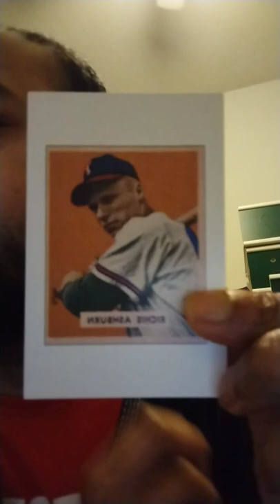Richie Ashburn Photo Card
Check out Check Sports on eBay and mention my name when you buy something